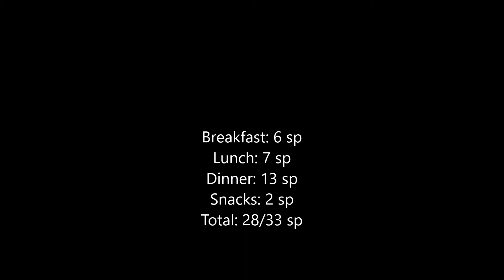What I ate on Weight Watchers Smart Points